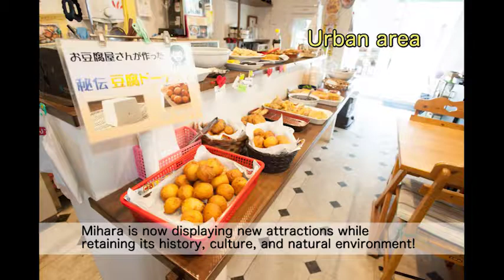Boonies cafe Safari [English]